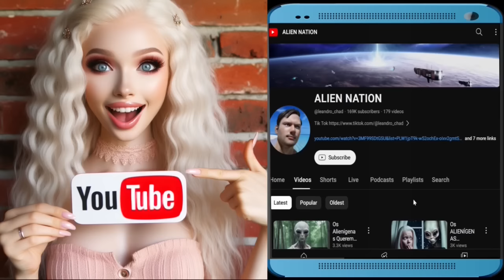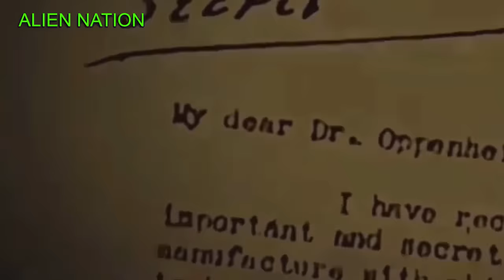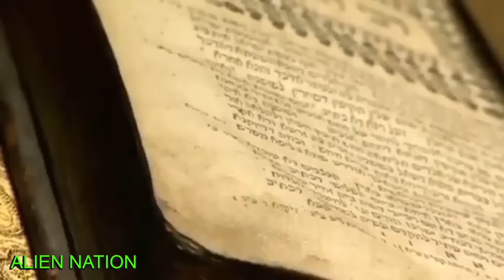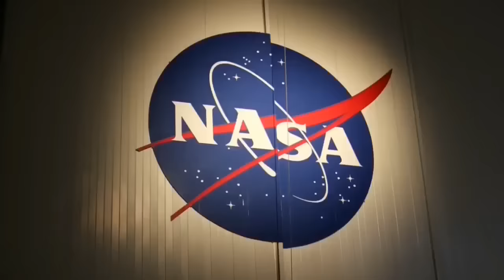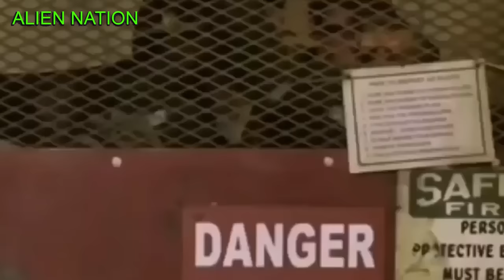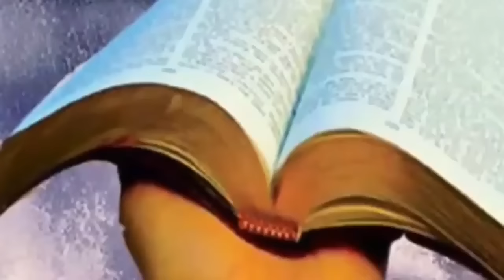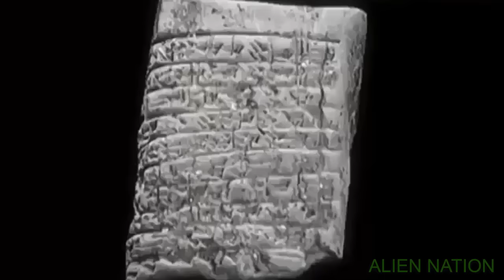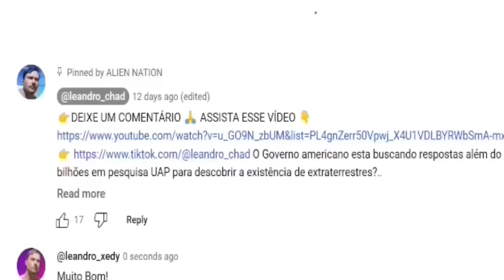O Que A NASA Está Escondendo? E Se Extraterrestres Existem De Verdade?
@leandro_chad  O que a NASA está escondendo? Existem hipoteses sobre encontros com fenômenos aéreos não identificados (UAP) na Lua e a possibilidade tentadora de que os astronautas tenham testemunhado seres extraterrestres. As sombras lançadas por estes acontecimentos clandestinos alimentam a curiosidade daqueles que se atrevem a investigar os segredos que a NASA pode estar escondendo.

A Lua, nossa vizinha celestial, há muito tempo é objeto de fascínio e admiração. Em julho de 1969, a humanidade alcançou um marco histórico com a missão Apollo 11, quando os astronautas Neil Armstrong e Buzz Aldrin pisaram na superfície lunar. No entanto, alguns teóricos especulam que esta conquista monumental pode ter revelado mais do que apenas uma paisagem desolada. Estudiosos na comunidade espacial sugerem que os astronautas podem ter encontrado OVNIs durante suas missões lunares, levantando a questão: eles viram algo além da nossa compreensão terrestre?

Um relato frequentemente citado é o famoso “Fitas de OVNIs da Apollo 11”, que supostamente capturou a comunicação entre os astronautas e o controle da missão sobre objetos voadores não identificados. Entusiastas afirmam que a conversa foi intencionalmente ocultada do público, levantando suspeitas sobre um encobrimento deliberado. Será que a NASA possui imagens de encontros sobrenaturais, cuidadosamente protegidas dos olhares indiscretos de um mundo desavisado?

A noção de vida extraterrestre intriga a humanidade há séculos, e a possibilidade de existência de alienígenas em nosso universo é um conceito que transcende as fronteiras da ficção científica. Embora a ciência dominante mantenha uma postura cética, há quem acredite que as evidências estão sendo deliberadamente suprimidas. A questão de saber se a NASA está a esconder a existência de alienígenas permanece envolta em mistério, com histórias de informações confidenciais e sigilo governamental.

Nos últimos anos, uma onda de relatórios desclassificados do governo dos EUA e imagens militares reacendeu o interesse público no assunto dos OVNIs. O reconhecimento pelo Pentágono de encontros com fenómenos aéreos não identificados por militares deixou muitos a perguntar-se: estaremos à beira de uma revelação cósmica? Poderiam estes avistamentos estar ligados ao enigma lunar, levantando o espectro de uma presença extraterrestre escondida na nossa vizinhança celestial?

A investigação científica deve continuar a ser a força orientadora, impulsionando-nos na nossa busca pela compreensão. Na busca para desvendar os mistérios do universo, deve-se considerar que as respostas a estas questões cósmicas podem estar além do alcance do nosso conhecimento atual. À medida que a tecnologia avança e a nossa compreensão do cosmos se aprofunda, o enigma das crónicas ocultas da NASA pode gradualmente revelar-se, revelando a verdadeira natureza dos nossos companheiros cósmicos.